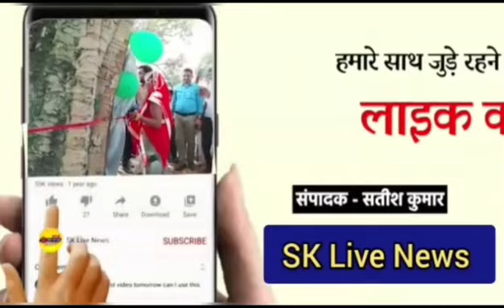श्रीमद् भागवत महापुराण में धूमधाम से मनाया श्रीकृष्ण का जन्मोत्सव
*श्री कृष्ण जन्मोत्सव पर नंद घर आनंद भयो जय कन्हैया लाल की**
जबलपुर । किशोरी वैष्णवी गर्ग जी के मुखारबिंद से स्व.श्री राघवेन्द्र प्रसाद गौतम जी को पुण्य स्मृति में चाचा किराना स्टोर सिद्ध बाबा वार्ड में गौतम परिवार द्वारा चल रही श्रीमद् भागवत महापुराण में कथा व्यास किशोरी वैष्णवी गर्ग जी ने श्रीकृष्ण जन्मोत्सव की कथा सुनाई। कथा सुनकर श्रद्धालु भाव विभोर हो गए। उन्होंने कहा कि जिस समय भगवान कृष्ण का जन्म हुआ जेल के ताले टूट गए, पहरेदार सो गए। वासुदेव देवकी बंधनमुक्त हो गए। प्रभु की कृपा से कुछ भी असंभव नहीं है। कृपा न होने पर प्रभु मनुष्य को सभी सुखों से वंचित कर देते है। चौथे दिन को श्रीकृष्ण जन्मोत्सव मनाया। नन्हें बालक को कृष्ण के रूप में सजाकर पंडाल में लाते ही जय कन्हैयालाल के जयकारे गूंज उठे। भक्तों ने बाल कृष्ण को दुलार किया। भगवान को माखन-मिश्री का भोग लगाकर आरती की गई। कथा वाचक किशोरी वैष्णवी गर्ग द्वारा किया जा रहा है। कथा वाचक ने श्रीकृष्ण की बाल लीलाओं का वर्णन कर उनके जन्म का उद्देश्य भी बताया। भगवान का जन्म होने के बाद वासुदेव ने भरी यमुना पार करके इन्हें गोकुल पहुंचा दिया, वहां यशोदा के यह पैदा हुईं, शक्तिरूपा बेटी को लेकर चले आए, श्री कृष्ण जन्मोत्सव पर नंद घर आनंद भयो जय कन्हैया लाल की गीत पर एवं संगीतकारों द्बारा सुंदर भजनों की प्रस्तुति देकर श्रोताओं को मंत्रमुग्ध किया। इस अवसर पर यश धनघोरया,संजय सिंह ठाकुर द्वारा भागवत जी का पूजन कर कथाव्यास का स्वागत कर आशीर्वाद ग्रहण किया। इस अवसर पर बड़ी संख्या में माताएं, बहनें व भक्तगण उपस्थित थे।मुख्य यजमान श्रीमती मालती,पुष्पराज.पप्पू.गौतम, संजय सिंह ठाकुर ,जयदीप जीतू मिश्रा एवम गौतम
परिवार ने आप सभी से कथा श्रवण करने की अपील की है।